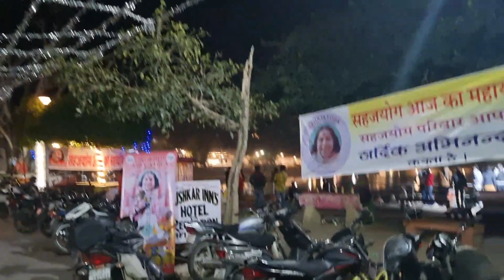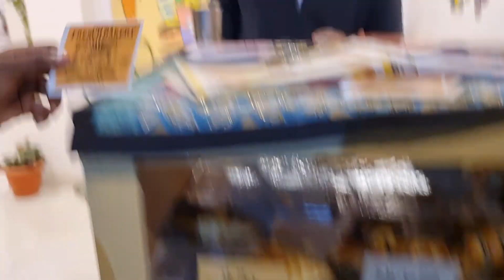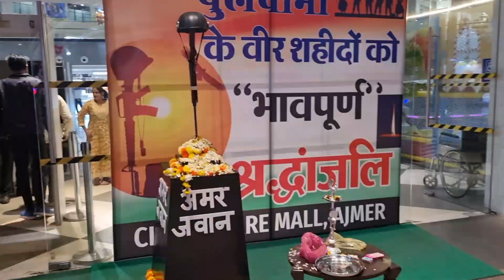Valentine day Vlog 😍|| Single logo ka valentine🥳 || Ya dkh na jarur kesa banaya valentine day 😳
New vlog

valentines day
love
valentine's day
funny
valentines
valentine day
comedy
shorts
viral
trending
jordan matter
couples
valentine
kids
date
valentines day for kids
wolfoo kids stories
preschool
couple goals
romance
children
boyfriend
shorts video
bollywood lofi
valentine’s day
fantasy factory
celebrity
celebrities
top stories
entertainment
learning
kindergarten
vlog kesa viral kra
New trending vlog
vlog dkho
sanju bhai
Saurabh joshi
mr indian hacker
Ajmer
Ajmer vlog
Ajmer vlog viral
Ajmer daily vlog
Mr indian hacker vlog
Mr indian hacker home
Mr Indian hacker Ajmer
New Vlog trending
jatin kt vlog
Daily vlog
elvish Yadav vlogs
New elvish yadav Vlog
New vlog kesa banay
vlog setup
New setup tour
youtubr setup
New video
viral vlog
youtube money
youtube pr kesa km kra
youtube pr vlog viral kesa kra
indian vlog
Support New vlog

Equipments use
 moble phone - jo mil jay vo he sahi